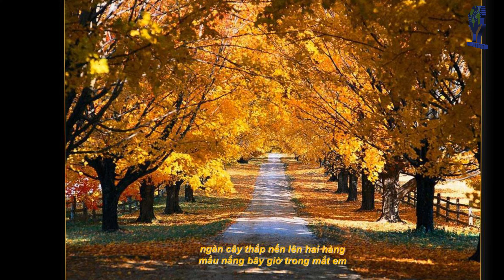NẮNG THỦY TINH (Trịnh Công Sơn) - Hoàng Thanh Tâm (4K)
Màu nắng hay là màu mắt em
Mùa thu mưa bay cho tay mềm
Chiều nghiêng nghiêng bóng nắng qua thềm
Rồi có hôm nào mây bay lên
Lùa nắng cho buồn vào tóc em
Bàn tay xanh xao đón ưu phiền
Ngày xưa sao lá thu không vàng
Và nắng chưa vào trong mắt em
Em qua công viên bước chân âm thầm
Ngoài kia gió mây về ngàn
Cỏ cây chợt lên màu nắng
Em qua công viên mắt em ngây tròn
Lung linh nắng thủy tinh vàng
Chợt hồn buồn dâng mênh mang
Chiều đã đi vào vườn mắt em
Mùa thu qua tay đã bao lần
Ngàn cây thắp nến lên hai hàng
Để nắng đi vào trong mắt em.
(Mầu nắng bây giờ trong mắt em)